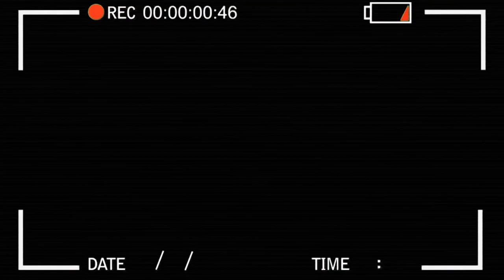VIDEOCLIP da CB650F CARLOTA